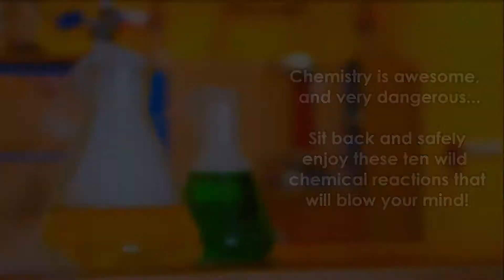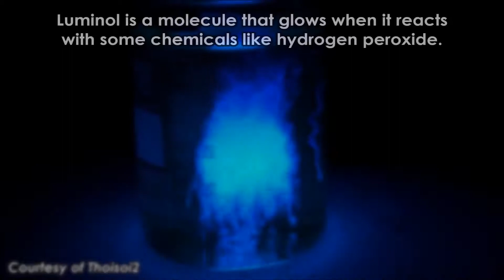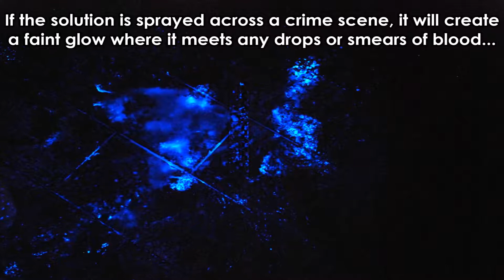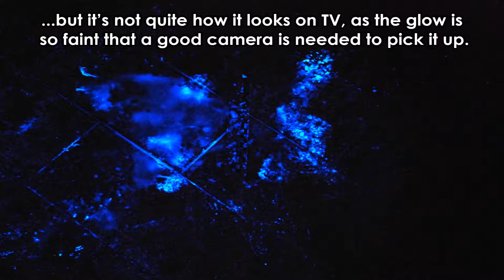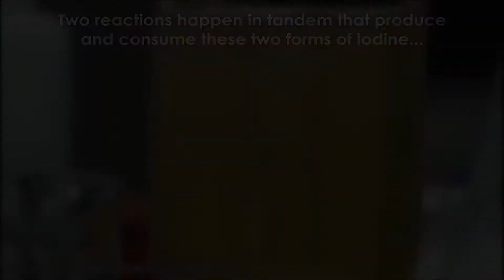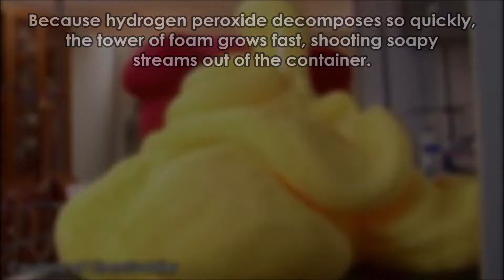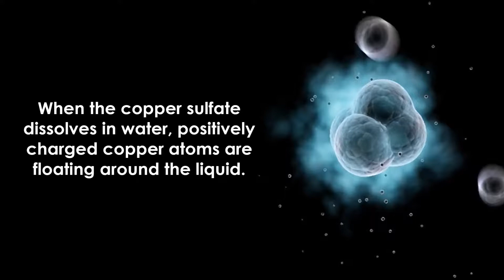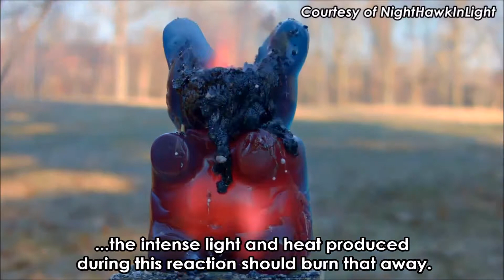The 10 Most AMAZING Chemical Reactions with Reactions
Shown in class on 12/8/17